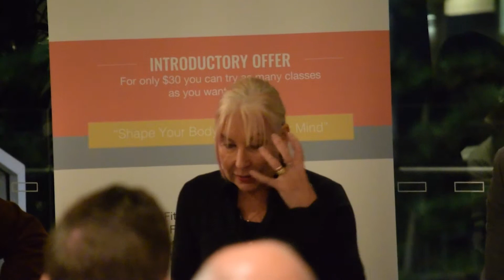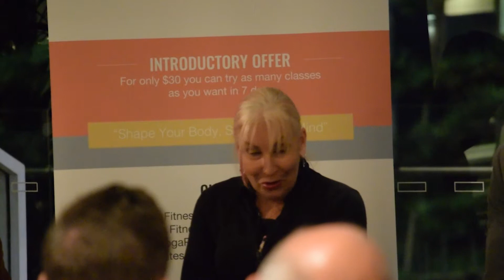Jill Healy Quintard Filex 2019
FILEX 2019 Clip